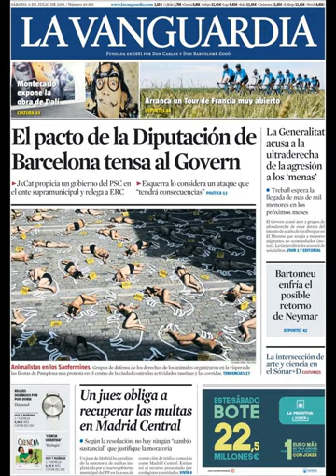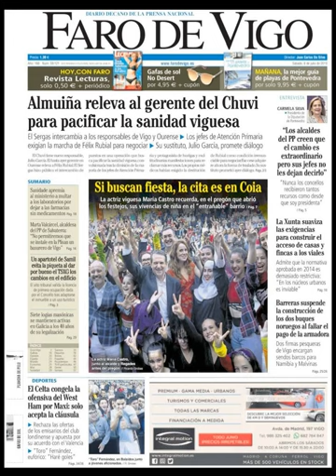Noticias Sábado 6 Julio 2019 Principales Titulares Portadas Diarios Periódicos España Spain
Principales Titulares de Noticias en Portadas Diarios Periódicos Españoles del Sábado 6 de Julio de 2019 ¿Que le Parecio este día?